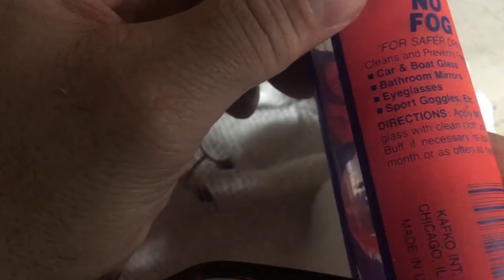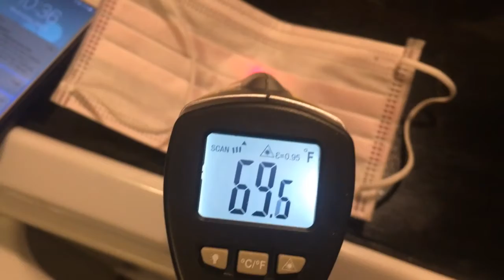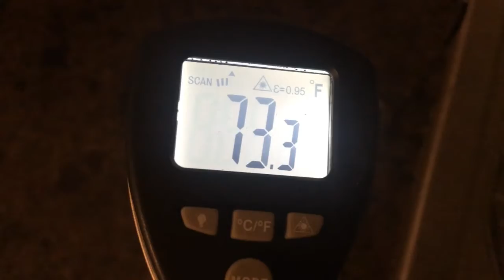why Mask fogging glasses what to do covid19 coronavirus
Bob Spurloc